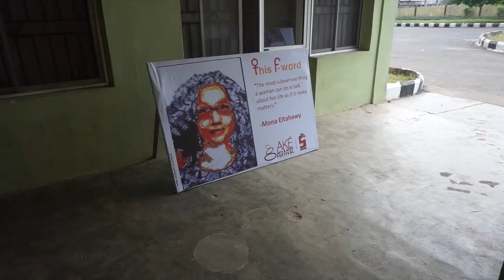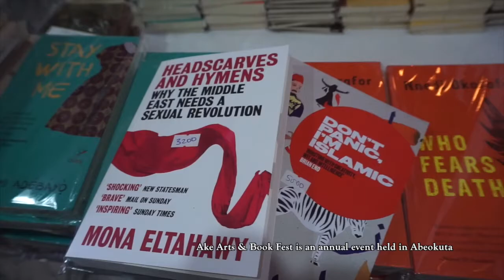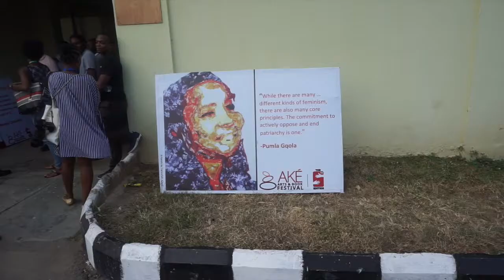My First Time at Ake Festival in Abeokuta: 4 min Recap!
Join me for 4 minutes at Ake Festival, an annual arts and books festival in Abeokuta, Ogun State, with prolific authors and creative folks as we discussed "This F-Word." Yup, feminism.

I hosted a book chat with Dayo Olopade and Alexis Okeowo, both of whom wrote really interesting, thought-provoking non-fiction books: The Bright Continent (Dayo) and A Moonless, Starless Sky (Alexis).

Join me as I go from book chats to a fab storytelling session and a play, soaking up great energy along the way, and meeting some truly great people.

Where I stayed:
Park Inn, Abeokuta

Filming Details:
Filmed using my Sony A6000 (plus my phone for the one-woman play)
Edited (by me) on iMovie/Final Cut X